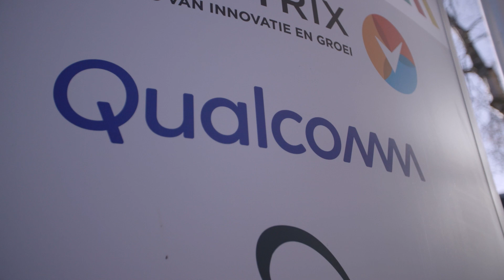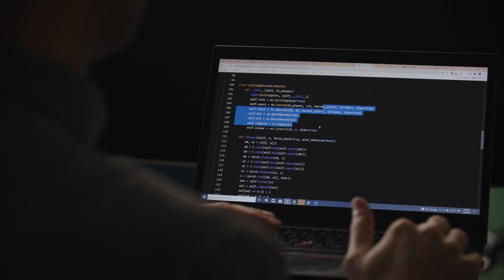Qualcomm AI Research: Focused on Open Source and Collaboration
Qualcomm’s AI research philosophy is that we are part of a web of interconnected organizations all playing a part in building the future of AI. By working in collaboration with the academic community, as well as other members of the larger AI research community, we prioritize progress over isolated ownership. In this video, listen to several members of the Qualcomm AI Research team discuss their philosophy about sharing their research.

Open source and cross industry collaboration is what drives AI innovation so effectively. That’s why Qualcomm researchers engage with the AI research community through publishing academic papers, attending conferences, and sharing with other researchers and institutions. Our open-source software, in addition to our published papers, is our way of building up the AI research community at large to drive AI innovation. When we work together, AI improves for everyone to enjoy.

Qualcomm recognizes that a thriving academic community is a predecessor to a vibrant future for the next generation of AI researchers. That’s why our expert researchers are so emphatic about publishing their research. Our researchers are also innovating in the subfields of AI, including computer vision, data compression, power efficiency, and more, to build up a more comprehensive and advanced AI field.

With a history of innovation and a significant investment in research and development, Qualcomm is proud to be at the forefront of AI innovation.